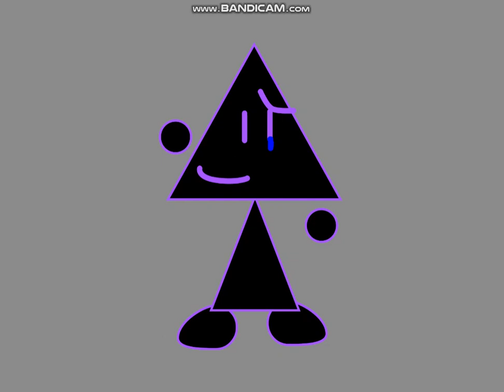DAILY NUMBER (FCCD Logo History Is Coming Tomorrow)